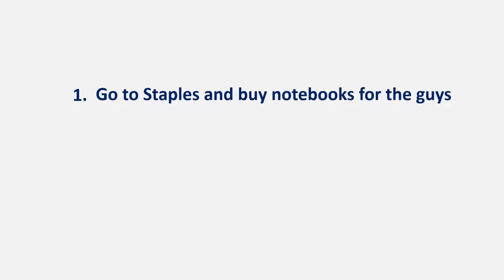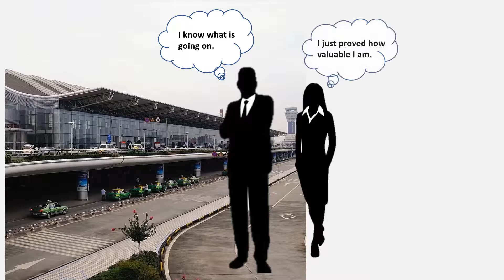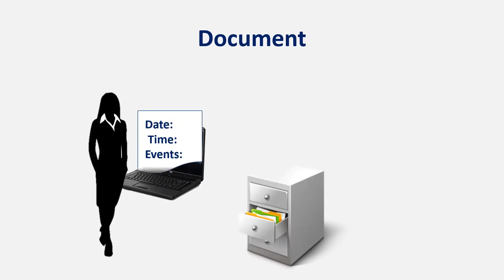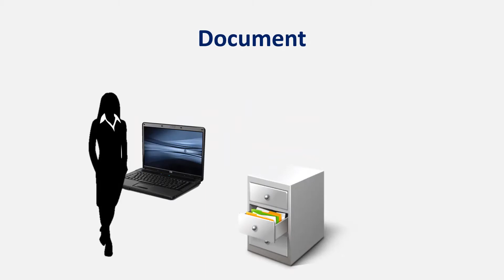My Manager Hates Me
Over the course of my career, I’ve worked with thousands of men and had  good relationships with the vast majority of them.   However there were some notable exceptions.
I had one manager who actually hated me and pursued firing me but I didn't know why.
So in this video I want to share the story of how I dealt with this situation and eventually turned it around.